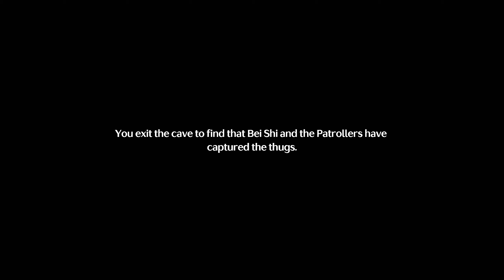Wuthering Waves : Lingyang Dungeon Mission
Wuthering Waves is a free-to-play, open-world action RPG developed by Kuro Games, blending fast-paced combat with expansive exploration. Set in a sci-fi world, players control characters known as Resonators, each with unique abilities that can be combined in real-time combat. The game emphasizes fluid, combo-based fighting, with skill-based mechanics such as perfect dodging, grappling hooks, and environment interaction for strategic advantages

Its gacha system is designed to be more forgiving than other games in the genre, allowing players to easily collect and upgrade characters. Released in May 2024 for PC, iOS, and Android, it has been praised for its engaging mechanics and diverse roster, despite some initial technical issues. A PlayStation release is planned for the future